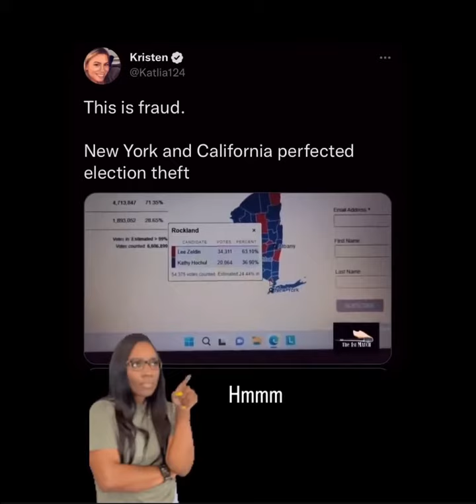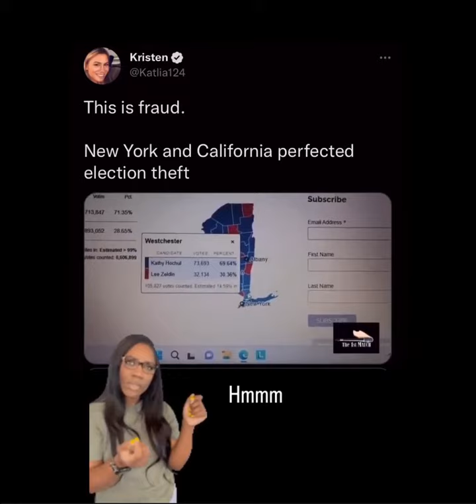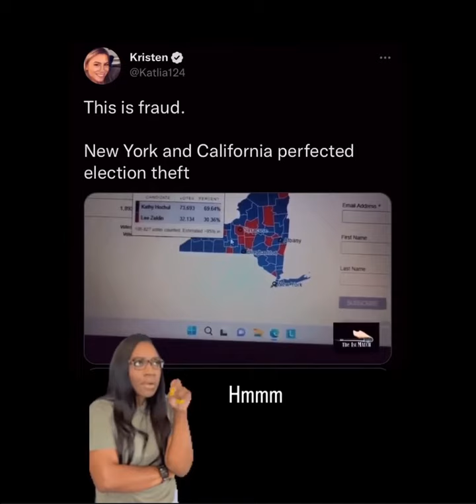algorthim13nov2022 2022 11 13 11 22 23